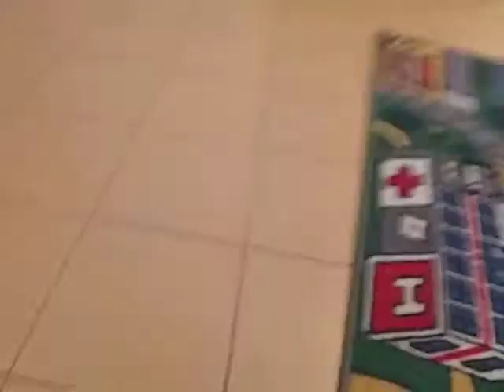I love my cat|cat video| (#6)